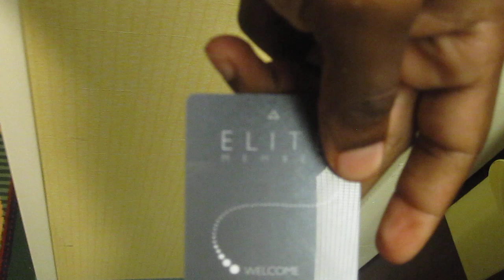Nba 2k17 Community Day Best MyCareer Player Ever Treatment We Here SONS!!